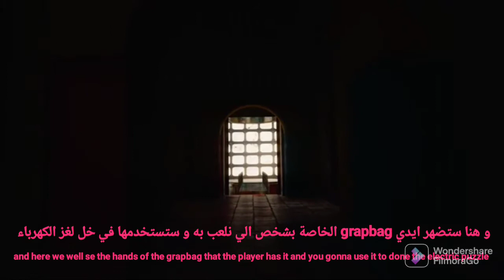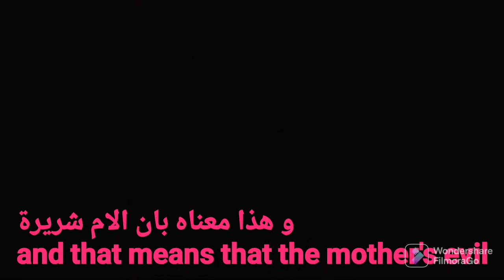حقائق عن اعلان الشابتر الثاني من لعبة poppy playtime facts about the chapter 2 trailer of poppy